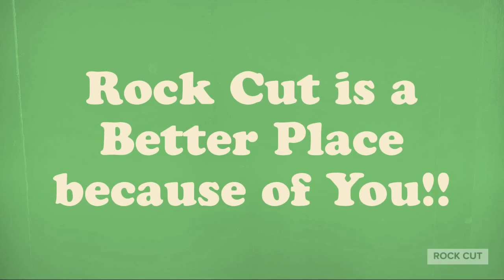Good Morning Rock Cut 10 28